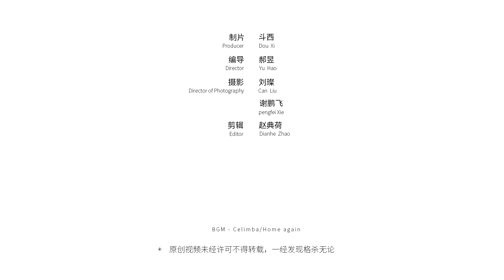【屋研】 艺术生都这样装修？是什么限制了我的想象力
艺术生都怎么装修？1人2猫3餐400平，还有汗蒸房和小酒吧，这就是颠儿想要的生活。有揭开盖子就能通向健身房的滑滑梯，更别提自己设计的超酷龙卷风楼梯。看完这个家，你会打开自己被封印的想象力！